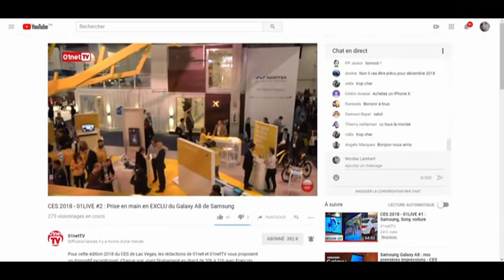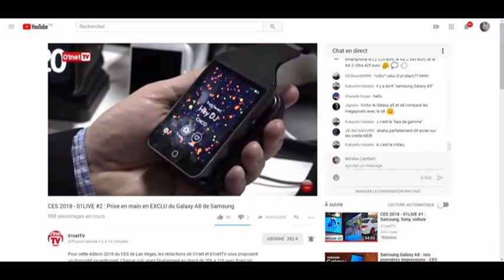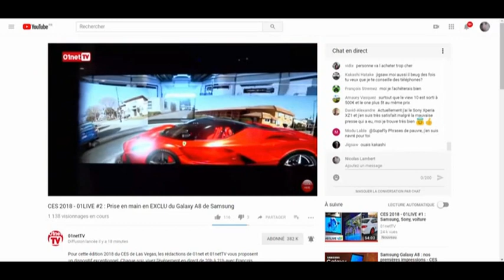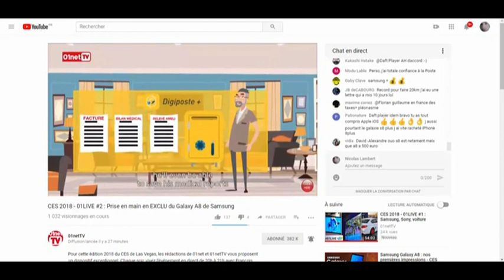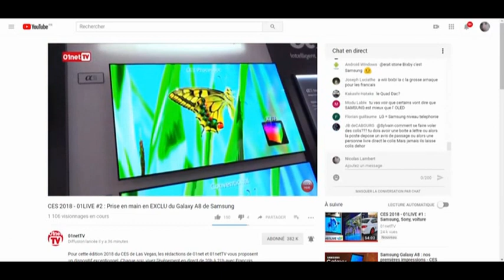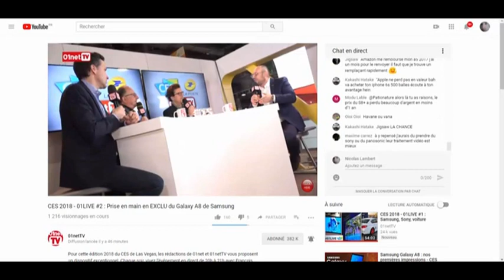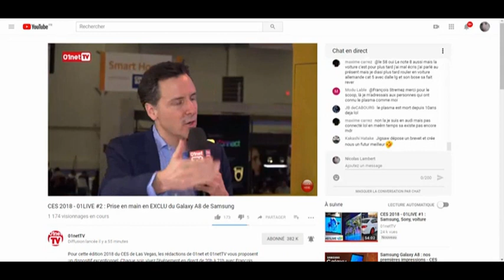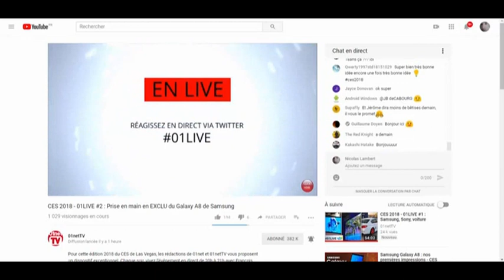CES 2018 01LIVE 02 Prise en main en EXCLU du Galaxy A8 de Samsung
Pour cette édition 2018 du CES de Las Vegas, les rédactions de 01net et 01netTV vous proposent un dispositif exceptionnel. Chaque soir, vivez l’événement en direct de 20h à 21h avec François Sorel et Jérôme Colombain. Ils accueillent les personnalités qui font parler et débriefent des innovations les plus marquantes. Pour ce deuxième 01LIVE en direct de Las Vegas ce soir, nous aurons le plaisir de recevoir : - Nathalie Collin, directrice générale adjointe du groupe La Poste - Stéphane Curtelin de chez LG qui viendra nous présenter les nouveautés en matière TV OLED - Éric Novel de chez Panasonic - Une interview de Mounir Mahjoubi, secrétaire d'état chargé du numérique Nous parlerons aussi de recharge par infrarouges, de canapé connecté, de casque autonome ou encore de babyfoot augmenté. Nous vous présenterons également en exclu le nouveau Galaxy A8 de Samsung.

A bientôt
               Nicolas